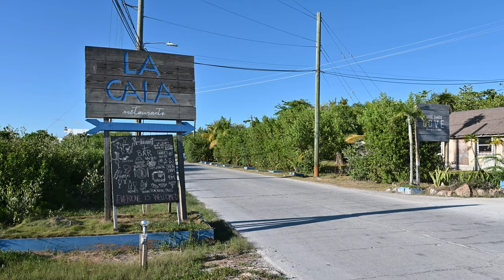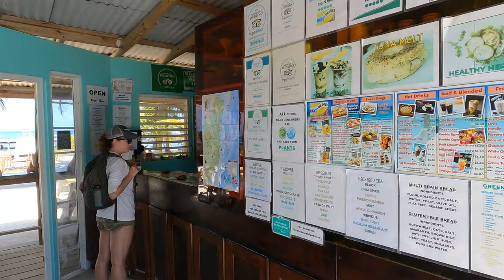5 days in SAN PEDRO Belize (Diving and Snorkeling Paradise)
The world-famous San Pedro and Caye Caulker are must-go destinations if you plan a trip to Belize. Access to the area is convenient with numerous flights and water taxis from Belize City. If you are looking for a place to kick back on white sand beaches, snorkel or scuba dive at one of the World's largest reef systems, or sail off into the sunset, look no further.

CHAPTERS
0:00 - Intro
0:22 - San Pedro
1:11 - Resort
1:49 - San Pedro at Night
3:23 - Boat out to Reef
4:14 - Snorkeling
5:53 - Caye Caulker